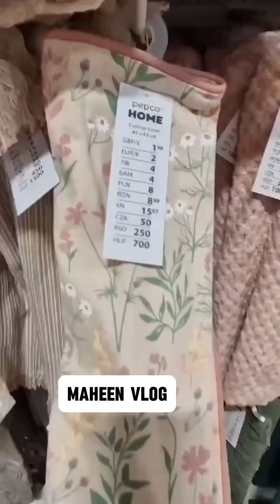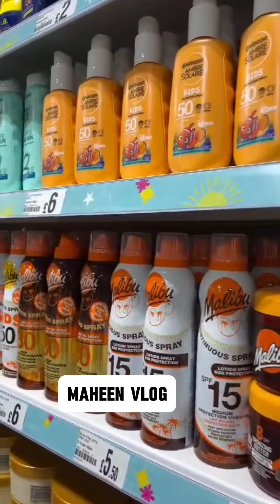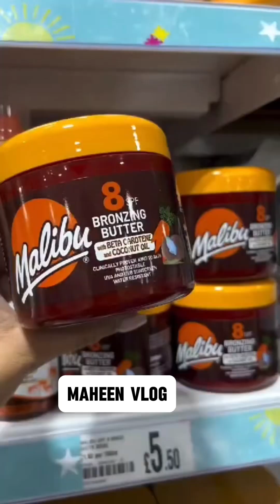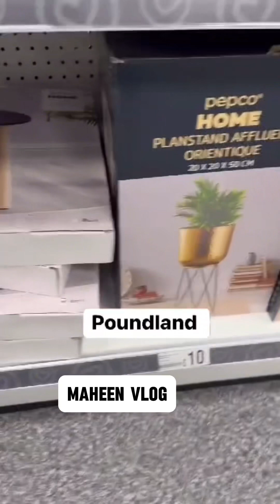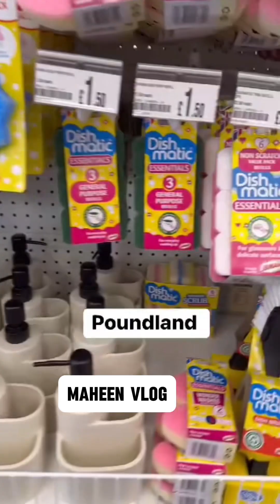The cheapest store in UK | poundland store shop with Me 2024 |How is this poundland..shopping #